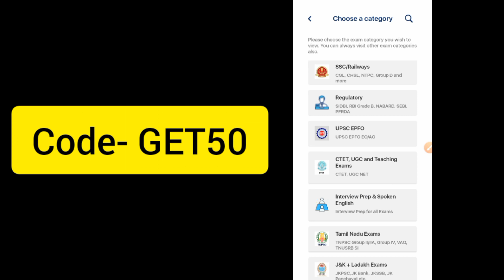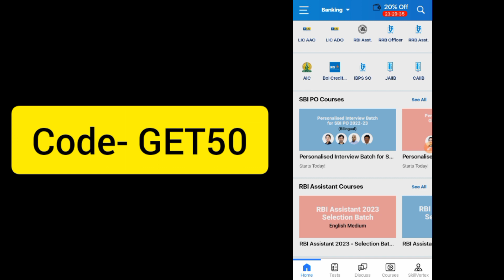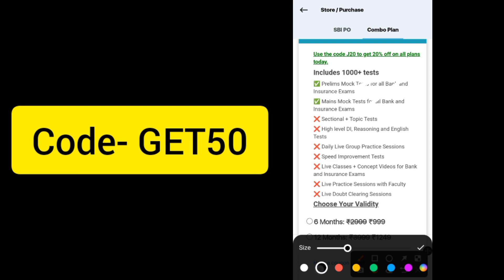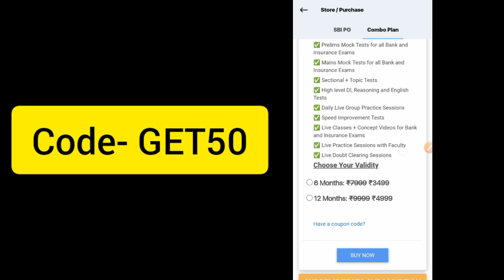oliveboard coupon code | oliveboard coupon code free | oliveboard mock test series coupon code today